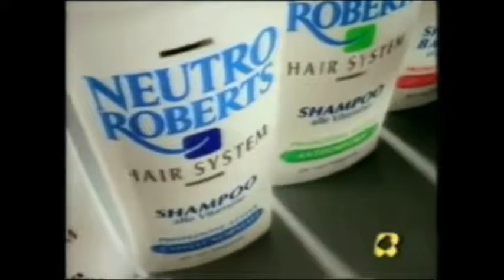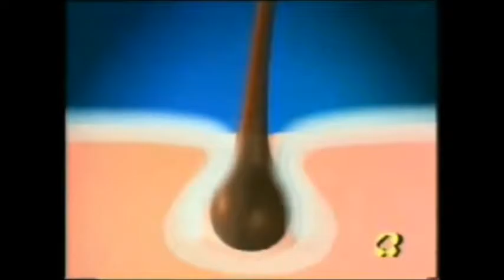1995 Verso la cura della persona Neutro Roberts With Slowing Motion